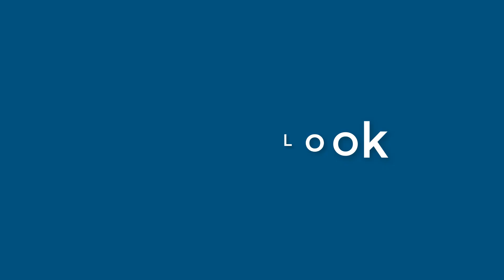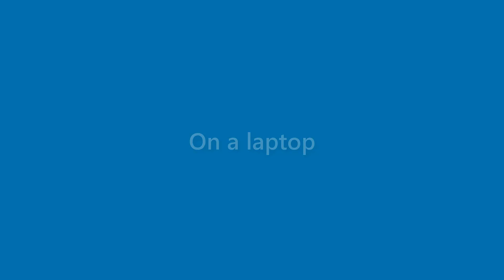Sean Lawrence - appearance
Name Look - Sean Lawrence - appearance. In this video we present "Sean Lawrence" name look and feel in various scenarios.
This video will cover:
How does "Sean Lawrence" look as a personal letterhead?
How does "Sean Lawrence" look on a business card?
How does "Sean Lawrence" look on a computer/laptop screen?
How does "Sean Lawrence" look with different background colors?
How does "Sean Lawrence" look with various fonts?